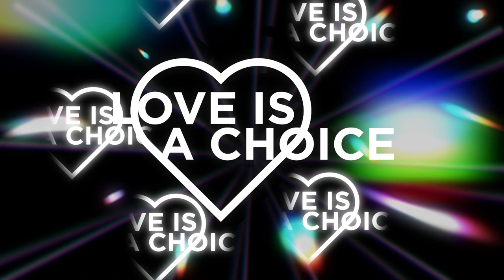I Sold My Birthright For A Bowl of Soup - How I Took it Back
What is a birthright?

Is it worth more or less than living your life for the next thrill or fleeting pleasure?

Is it worth more than a bowl of soup? This episode of Love is a Choice explains how I realized I was trading the plans and purposes of God on my life for a mere “bowl of soup,” on a grocery run for my Mimi. You might just be doing the same thing.

Watch to find out if you are, and how you can reclaim your birthright in Christ!